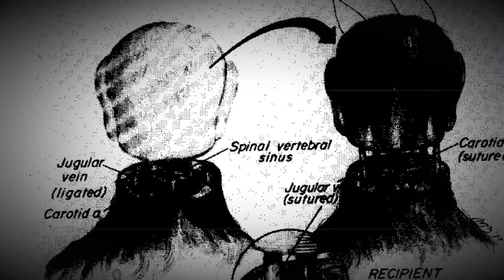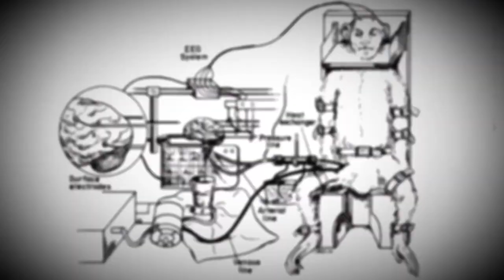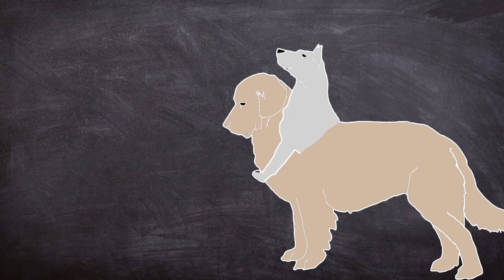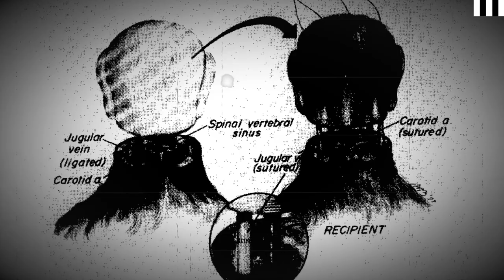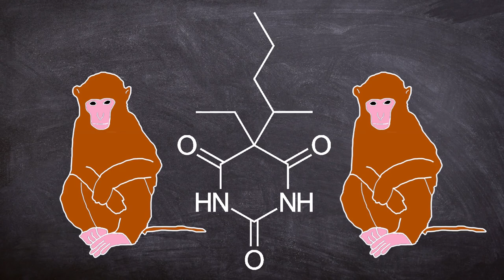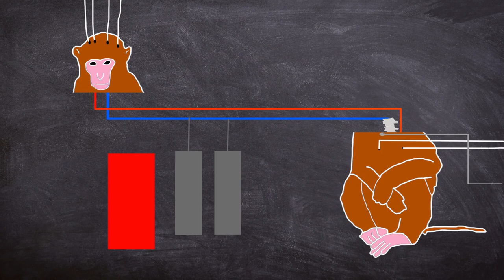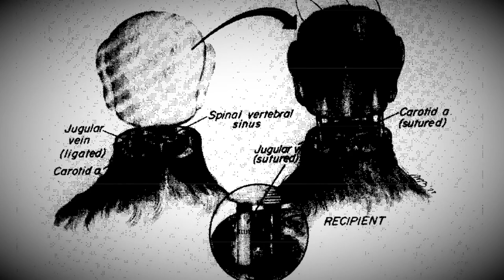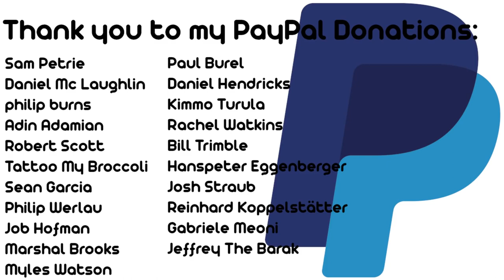The Dark side of Science | The 1970 Monkey Head Experiment | Documentary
In 1970 Robert J white,  did four experiments in which he cut the head off of a monkey and connected the blood vessels of another monkey head to it.